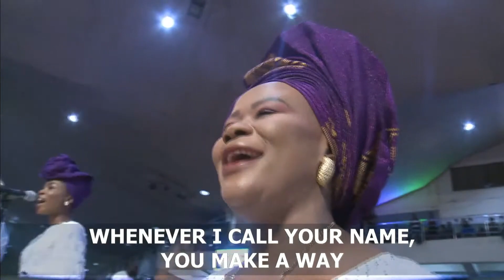Easter Service|| Faith Tabernacle|| Hallelujah Challenge Praise Medley|| Nathaniel Bassey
We celebrate the risen King.